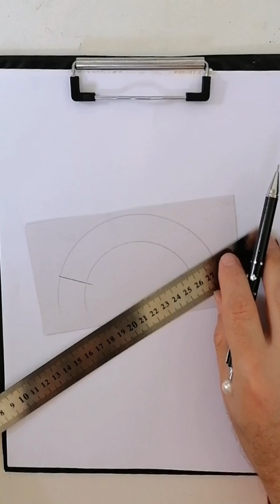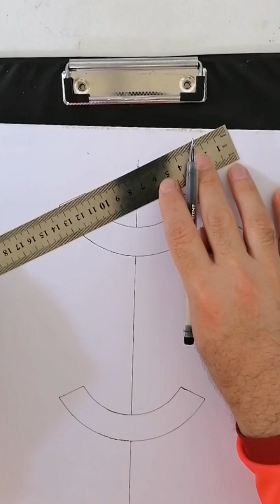أسهل خدعة فنية على الورق || رسومات الخداع البصري||تعليم الرسم | رسم_سهل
رسومات الوهم البصري بقلم الرصاص على الورق  من البداية خطوة بخطوة